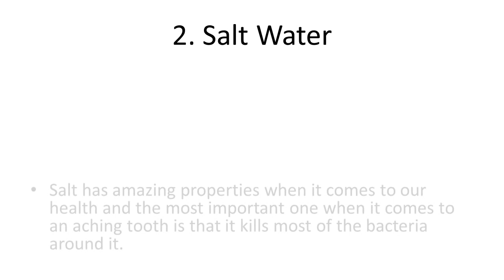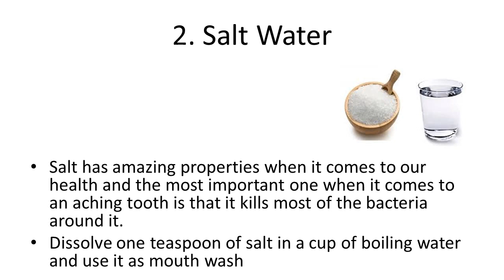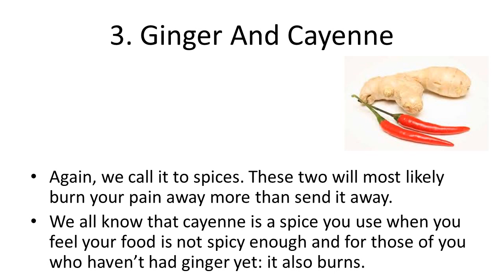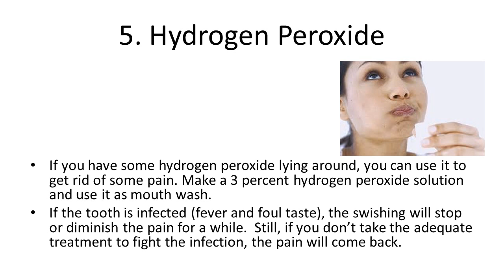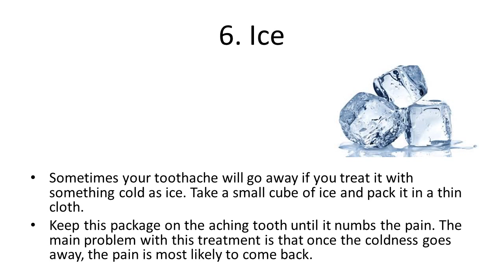Home Remedies for Tooth Pain | Natural Remedy That Removes Toothache In Just A Minute